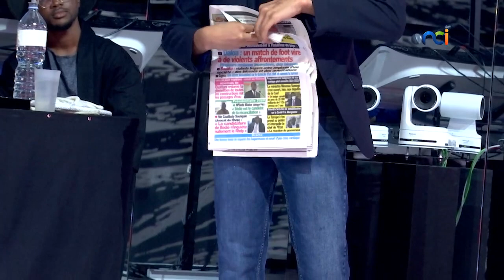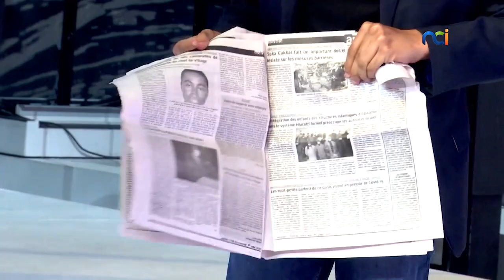Quand PILOU le magicien impressionne Cheick Yvhane